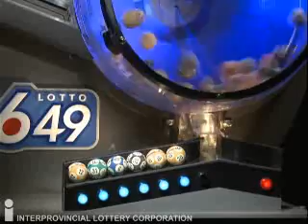20140212 649 EN